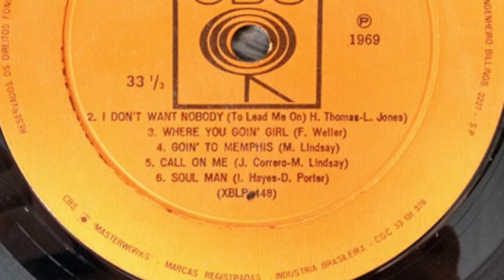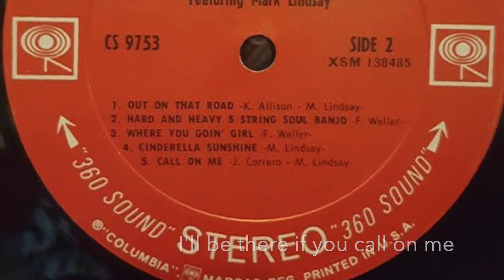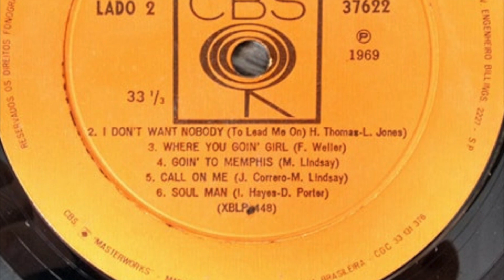Paul Revere & the Raiders: Call on Me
"Call on Me" is a song from the 1969 album "Hard 'n' Heavy".

The song was written by Mark Lindsay and drummer Joe Correro